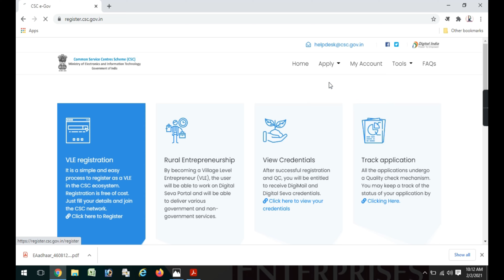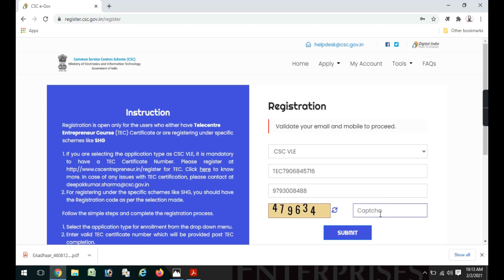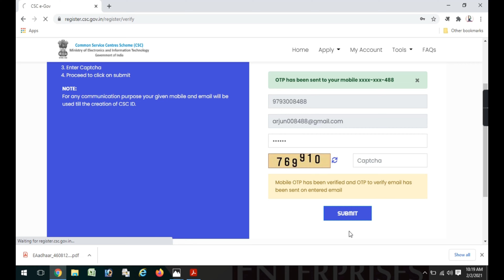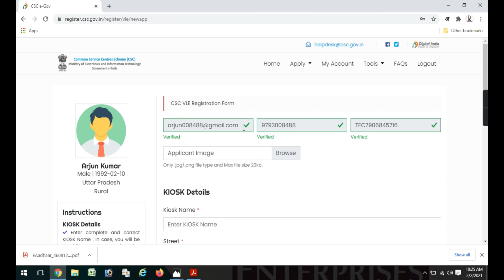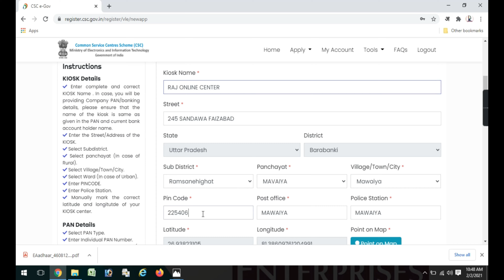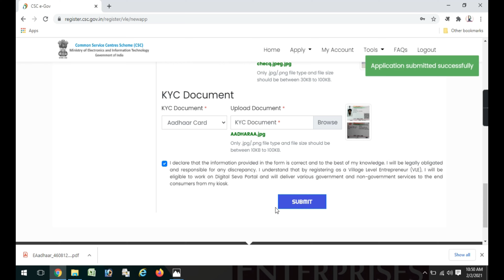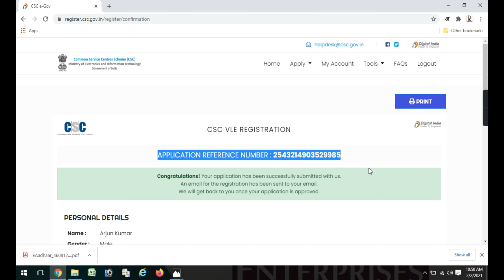Csc Digital Center ID Registration Full Process || By Pankaj Fauzadar || At PK Enterprises Vrindavan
@PKEnterprises 2K

About This Video Dosto Is Video Me Ham Ne Apko Btaya Hai Ki Digital Center Lene Ke Liye Csc Registration Ka Full Process Bataya Hai Aap Hamari Tec Regestrtion Or Csc Registration Ki Video Ko Dekh Kar Csc Id Ke Liye Registration Ko Complete Kar Sakte Hai   Agar Apko Ye Video Acchi Lagi Ho To Like Kijiye Aur Hmare Channel Ko Subscribe Kre Thank You So Much